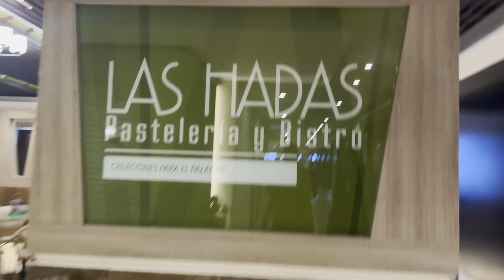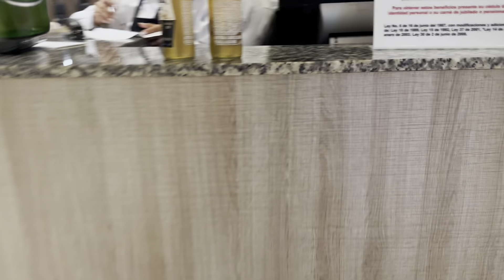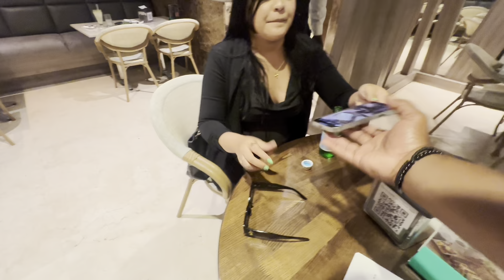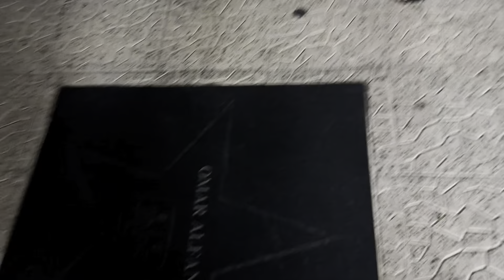Dating/Nightlife in Panama City Panama Rooftop Bar Late night Food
Dating/Nightlife in Panama is some of the best in the world let's see what it has to offer nightlife rooftop bars plenty of things to due in panama enjoy this video of my night out in panama with a beautiful panamina woman